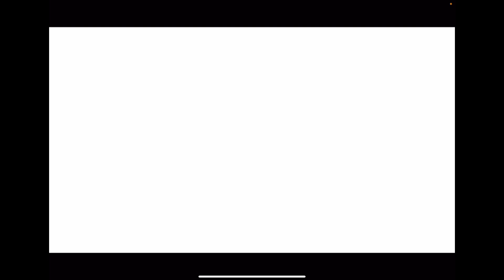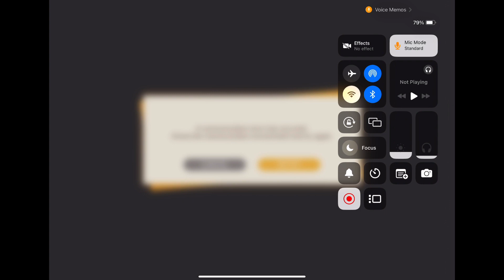Veggie Cannibalism - STRAY CAT DOORS 3